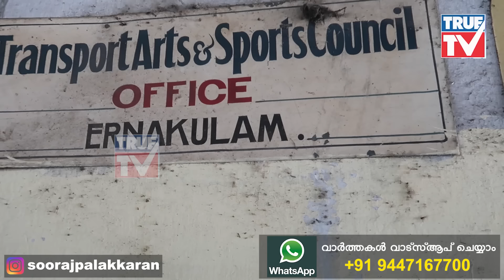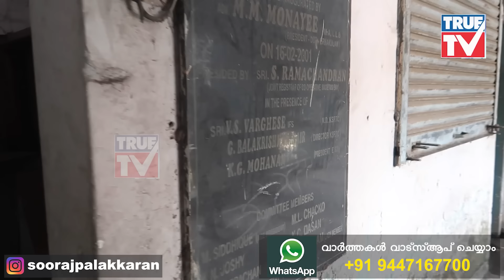കൊച്ചി 𝐊𝐒𝐑𝐓𝐂 യിൽ ഇനി മുതൽ ബാറും നീന്തൽക്കുളവും? പാലാക്കാരൻ പ്രതികരിക്കുന്നു | kochi ksrtc bus stand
കൊച്ചി 𝐊𝐒𝐑𝐓𝐂 യിൽ ഇനി മുതൽ ബാറും നീന്തൽക്കുളവും? പാലാക്കാരൻ പ്രതികരിക്കുന്നു